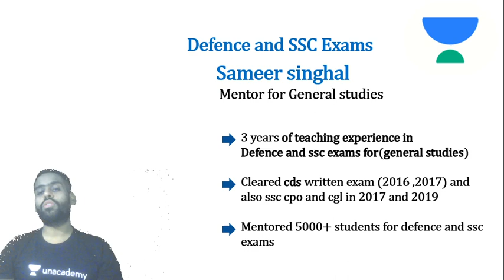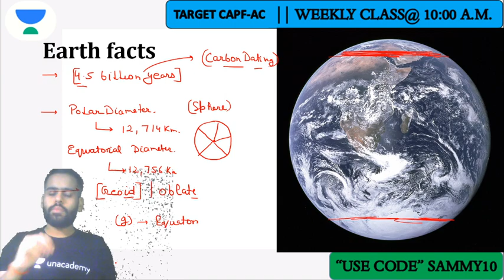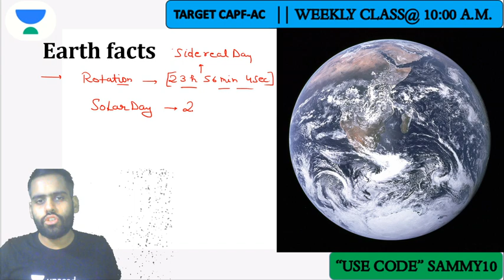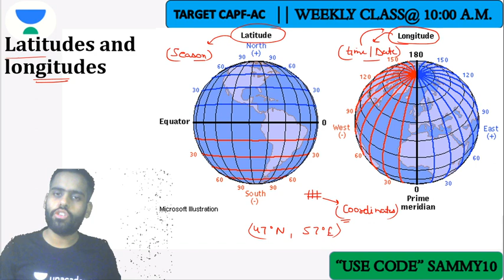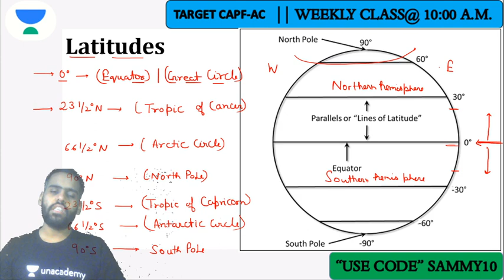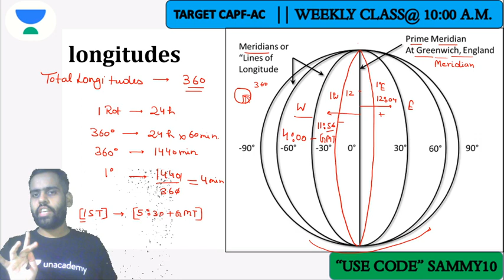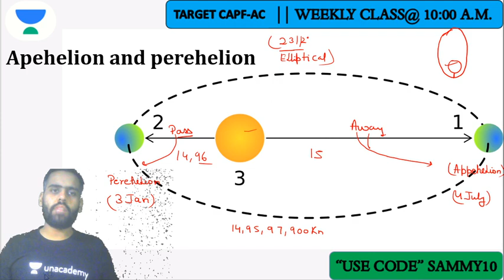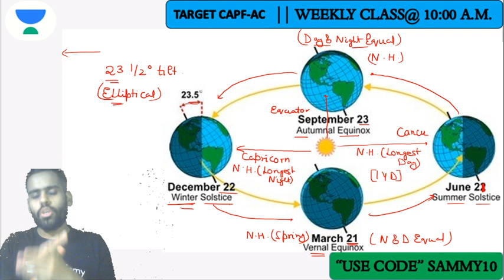10:00 AM - UPSC CAPF-AC 2020 | General Studies by Sameer Singhal | Geography Introduction Of Earth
=== Live Classes Schedule (Mon-Fri) from 22 October ===

✿ SSB Interview Preparation:
11:30 AM - SSB Practice with Pranav Dutta (Playlist

✿ Daily Current Affairs Show:
1:00 PM - Daily Current Affairs by Pranav Dutta (Playlist

✿ UPSC CDS & CAPF 2020 Crash Course:
10:00 AM - General Studies by Sameer Singhal (Playlist
02:00 PM - Maths by Deependra Singh (Playlist

✿ Master Classes for NDA, Air Force & Navy:
09:00 PM - Maths by Vikas Tiwari (Playlist
10:00 PM - Physics by Kumar Ravi (Playlist

1. One Subscription, Unlimited Access
2. Learn from your favorite teacher
3. Real time interaction with teacher
4. You can ask doubts in live class
5. Limited students
6. Download the videos & watch offline